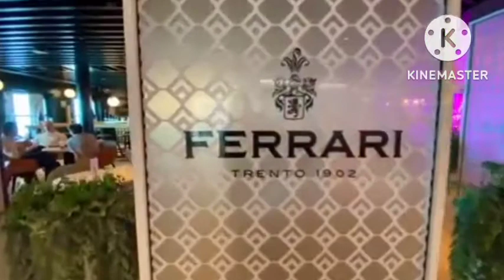"Costa Toscana Cruise Ship" || [ Outdoors & Indoors Tour 2022 ]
Costa Toscana is the third ship of the Costa Group Fleet. Powered by Liquified Natural Gas (LNG), the new flagship will be operated by Costa Cruises, the Italian brand of Carnival Corporation.